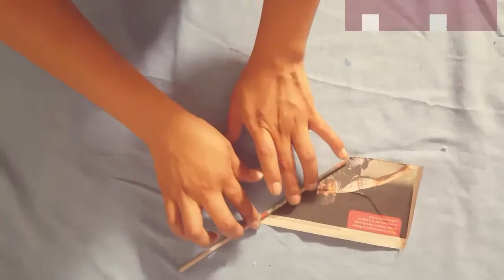COMO HACER UN MARCO DE FOTOS ÚNICO/ DECORACIÓN DE PARED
✍Este día les comparto una idea de cómo utilizar papel periódico,  y que se convierta en uno de los mejores residuos.

MATERIALES
👉Papel periódico y de cuaderno
👉Papel foami
👉Pegamento
👉Temperas
👉Regla

💖BENDICIONES💖